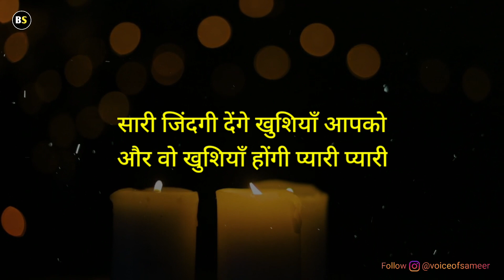ये दुआ है आपके जन्मदिन पे हमारी ❤️ || 28 January Special Birthday Status || Happy Birthday Shayari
28 January Special Happy Birthday Shayari Wishes For Friends 2023

"Voice Of Sameer" For More Heart Touching Love Romantic Sad Shayari Status

•Shayari : Collection
•Voice    : Voice Of Sameer

•Label    : Birthday Shayari
•Video Edit  : By Kinemaster

•Audio   : Record By Audacity ( First Rec..)

❌❌❌  Warning ❌❌❌